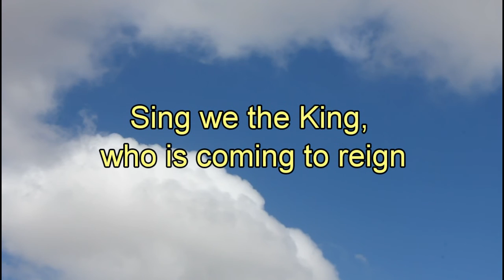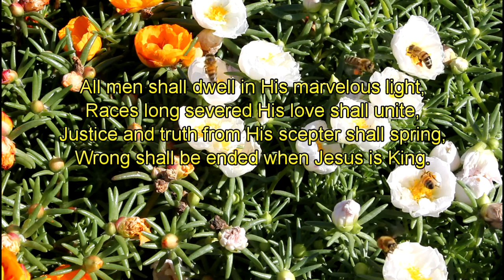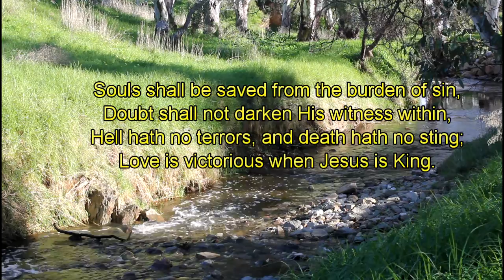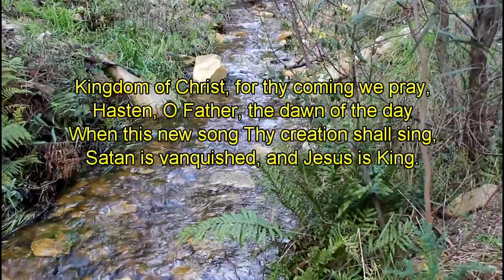Sing we the King-Piano-Clyde McLennan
The video footage was filmed on one of our many trips around Australia. for our list of static video hymns with synchronised lyrics and music files.